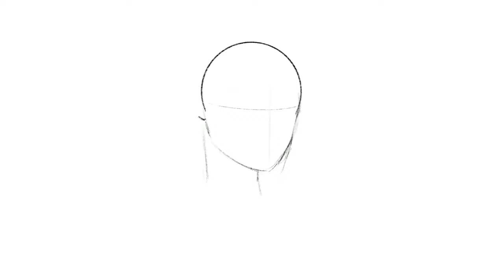TWICE SANA MORE AND MORE FANART (PROCREATE TIMELAPSE)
This is a procreate timelapse painting of Twice’s Sana. I hope you like it.

I’ll try to make a couple more FanArts of TWICE if I’m feeling inspired. Hoping you’ll still be here to say that.

Musician: @iksonofficial